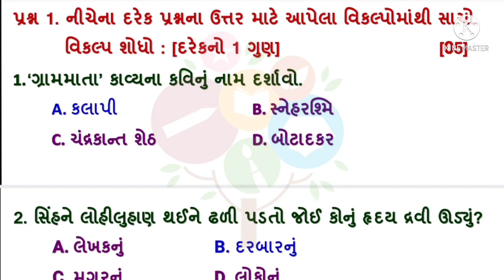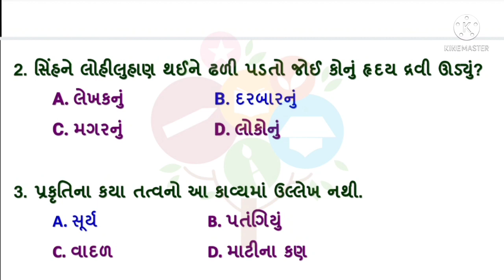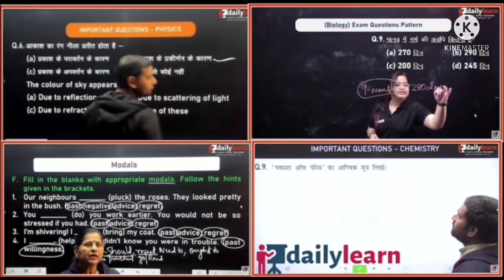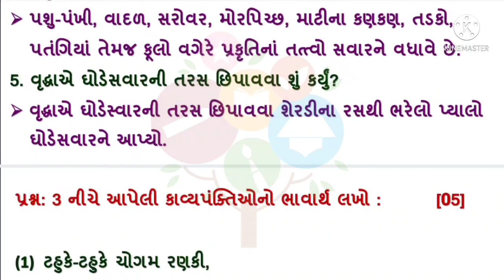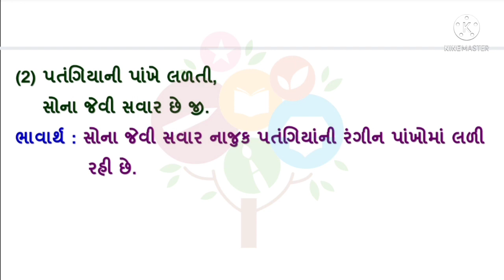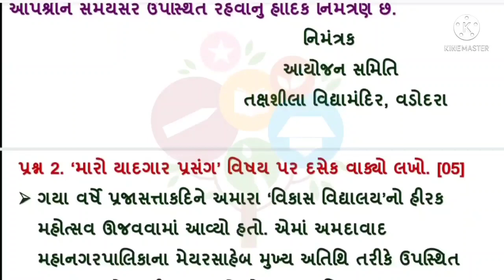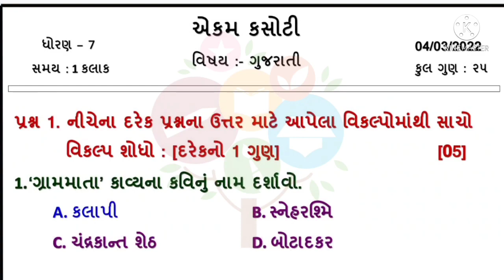std 7 ekam kasoti gujarati march 2022| std 7 gujarati paper